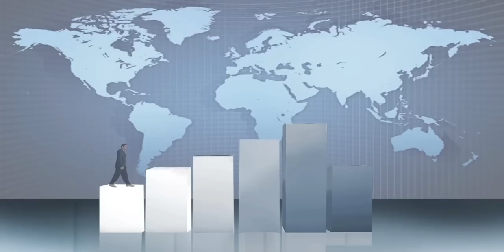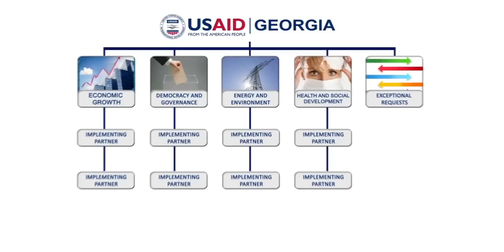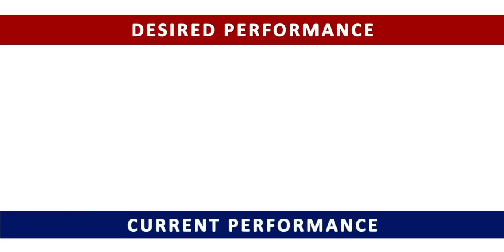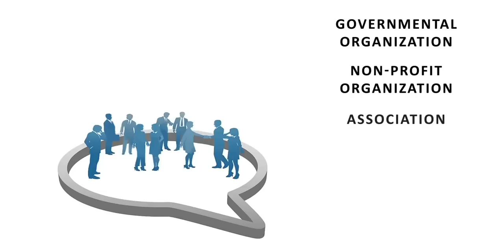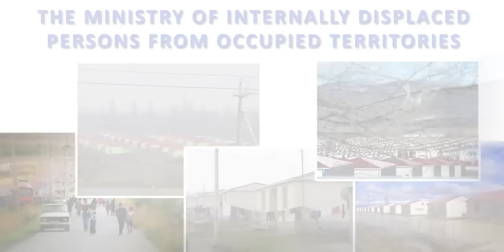HICD PLUS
This video explains Human and Institutional Capacity Development model and activities of the USAID/HICD PLUS project in Georgia.